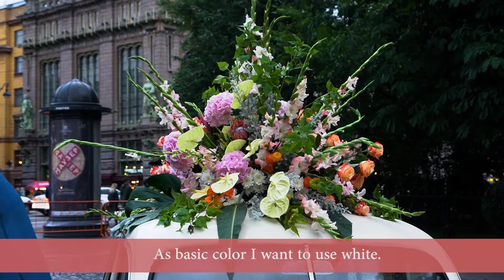Florists about Pina Colada: a new trend is sweeping the planet.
All the color of Russian floristry agreed in one opinion: the new Pina Colada is an excellent variety of chrysanthemums. The fine quality of the flower, the versatility of creative ideas that can be realized with it. It is convenient to work with Pina Colada, customers like it, it stands in a bouquet for a long time. In a word, subtle beauty in its most perfect execution. Pina Colada is here to stay!